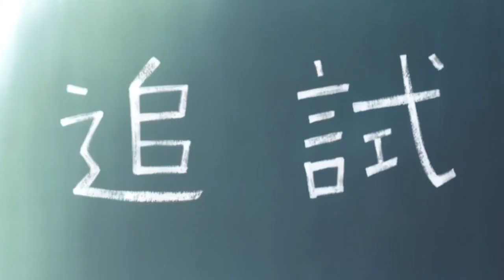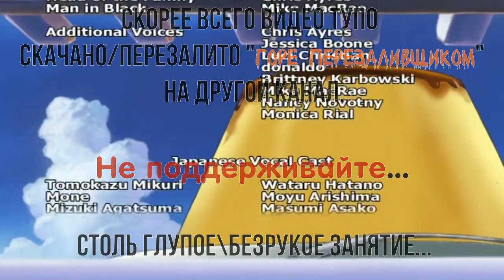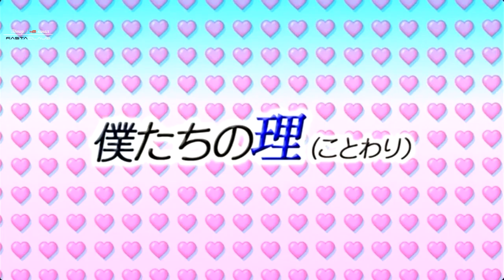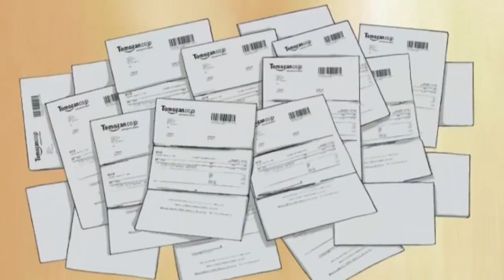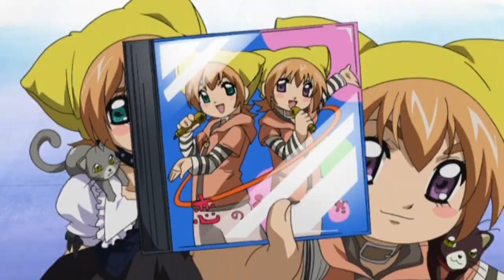Аниме Страна снов(мистика,этти) | Все серии подряд 1-12 | Марафон